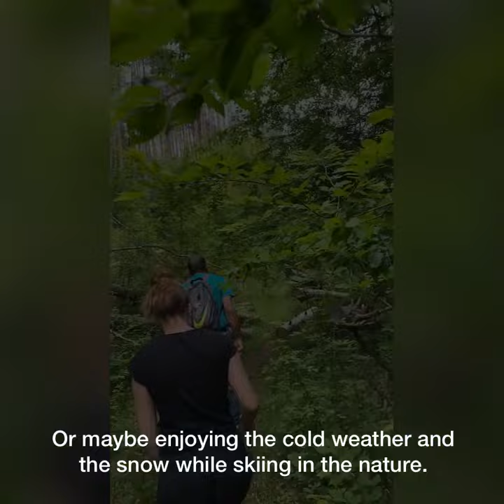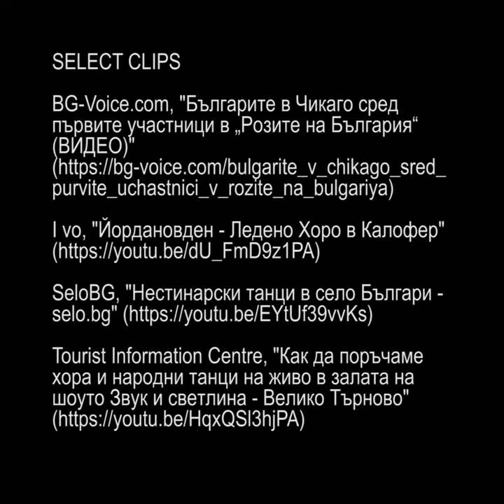"Bulgaria" by Ralitsa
Here is a video, which I made with so much love and passion for my home country: Bulgaria. I felt inspired to show you my home the way I see it—how I feel about it. This includes the nature of my country, the people, and also some traditions, which are interesting to me and could be to other people as well. I decided to add all the videos I had from places I have been to in Bulgaria and to show you not only my perspective of my home country but also my perspective of the whole world—through beautiful sights and interesting people and emotions.

I believe “culture” has so much variety, that it is strongly individual for everyone. Some people think of food when they hear this word and some think of their older relatives. That is why I decided to show you my understanding of the word culture.

For me, culture is not only history and traditions but also the land my nation has inhabited for thousands of years. The values the people have decided to keep within themselves with the passing generations. Or the way they are open to other people with different cultures, languages, and routines.
The way I see it, we need to respect our traditions and history, but we also need to be open minded. We need to be curious about others and how they live all around the world and how they understand life and be ready to share and exchange experiences. After all, this is what life is about, isn’t it? Not living life in boundaries and always doing the same thing over and over, but being open to the unknown and interesting, and being ready to be influenced in a better direction to become a better person.

When I first signed for the Kennedy-Lugar Youth Exchange and Study (YES) program, I was told something, and I still live by it: “Not better, not worse, just different”.

–Ralitsa (YES, Bulgaria), Virtual Program